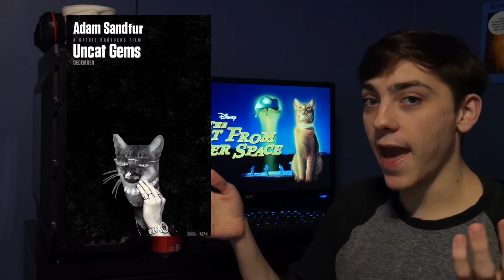The Cat From Outer Space (A Review)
I talk about the weird plot from this old movie.